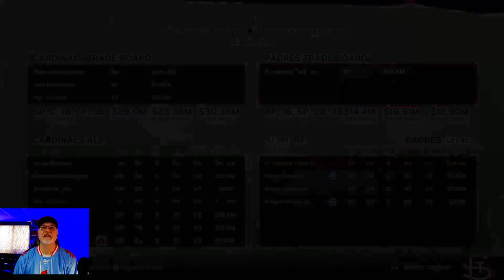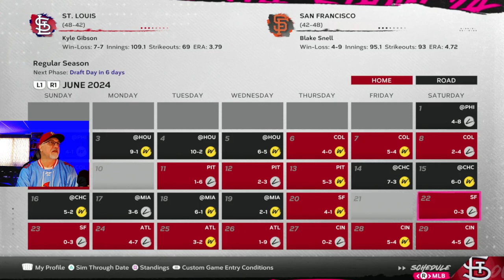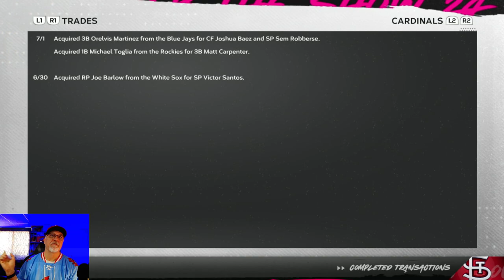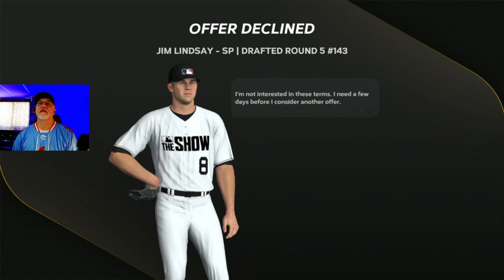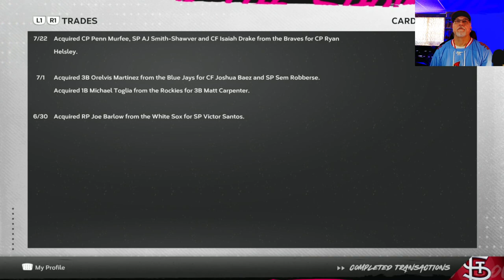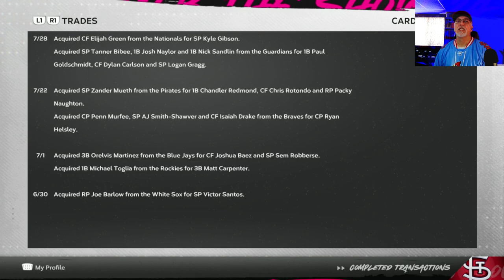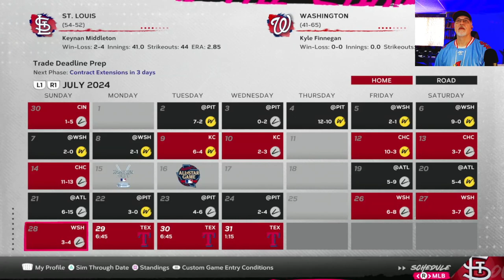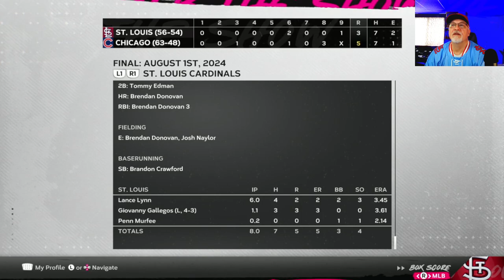2024 MLB Draft, All-Star Break, & Trade Deadline - MLB The Show 24 Cardinals Franchise - S1E4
We finally get to the MLB Draft and we'll see which pitcher we get to select in the 1st Round.  The trade deadline is coming soon too, so which players will be on their way out of town??